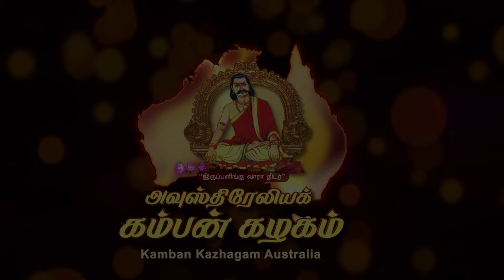'Isai Velvi 2024' featuring Kum. Sooryagayathri